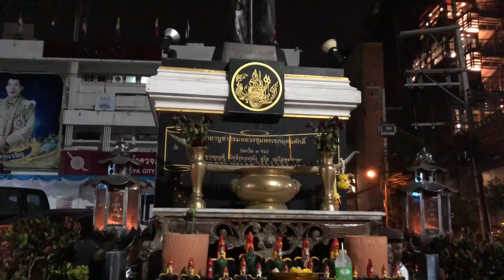Night life Pattaya Walking Street Thailand Vlogs Part-3 | Sabir Shaikh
Pattaya are some of the most visited cities by Indian tourists traveling to Thailand’s eastern Gulf coast known for its beaches. A quiet fishing village as recently as the 1960s, it’s now lined with resort hotels, high-rise condos, shopping malls, cabaret bars and 24-hour clubs. Nearby, hillside Wat Phra Yai Temple features an 18m-tall golden Buddha. The area also features several designer golf courses, some with views of Pattaya Bay.
Follow me for my new VLOGS
Others Accounts